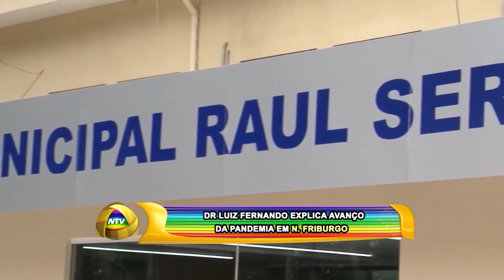DR LUIZ FERNANDO EXPLICA AVANÇO DA PANDEMIA EM N FRIBURGO 01 05 20